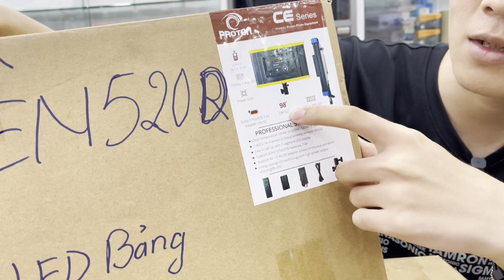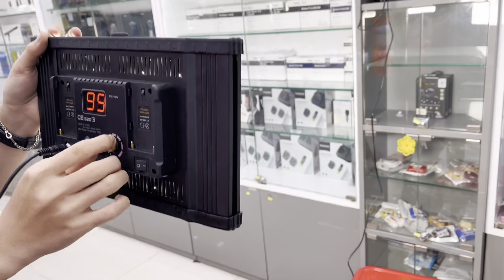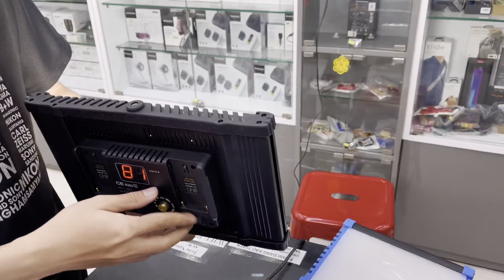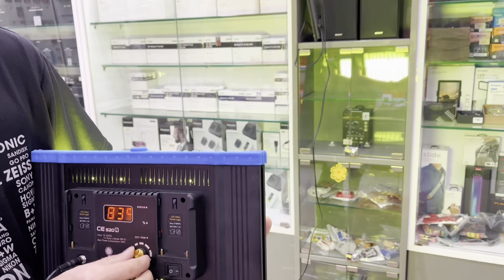Led bảng giá rẻ CE 520D & 520R